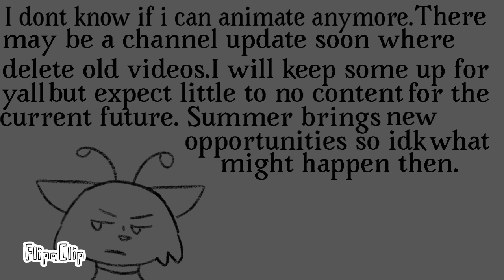What happened?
Hello blossoms! 🌸
It’s been 5 months….5 MONTHS!!!

AUGH IM SO DISAPPOINTED
I’m planning on making an animatic once I get back in the swing of animation but i really have been struggling since I didn’t really ever like my style. Here’s an update, hope you guys are all doing well since I haven’t been in contact 💀 A lot can happen over 5 months you know? Personally I think I’ve grown a lot. Comment how you’re doing, it’s always nice to hear from you all. ❤️